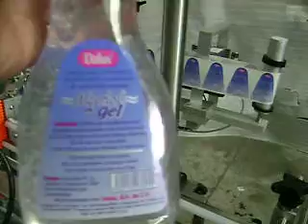ETIQUETADO OVALADOS 2